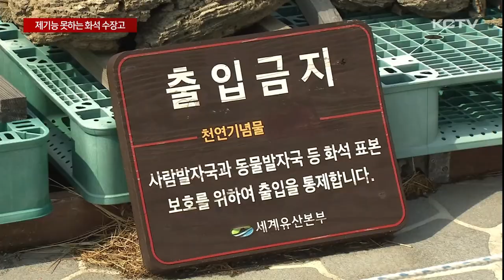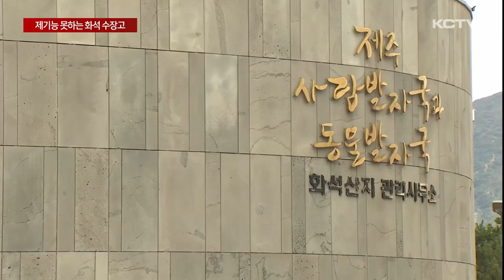희귀 '사람발자국' 화석…제기능 못하는 '수장고'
서귀포 사계리 해안 사람 발자국 화석은 아시아에서 최초, 세계에서 8번째 발견된 것으로 학술적으로 중요한 위치를 차지하면서 지난 2005년 국가지정문화재 천연기념물로 지정됐습니다.

하지만 파도 등 해안 침식으로 유실되면서 2021년부터 인근 해안가에 수장고를 만들어 보관해오고 있는데 제기능을 못하고 있다는 지적입니다.

이정훈기자가 보도합니다.

서귀포 사계 해안가에서 발견된 사람 발자국 화석입니다.

1킬로미터 해안가에 걸쳐 사람이 일정 방향으로 이동하는 모습의 발자국 모양이 거의 원형에 가깝습니다.

주변에는 사슴 발자국과 새 발자국, 연체동물과 식물 화석 등 다양한 화석 수천점도 발견됐습니다.

생성시기 논란은 있지만 아시아 최초, 세계에서 8번째로 발견돼 지난 2005년 국가지정문화재 천연기념물로 지정됐습니다.

하지만 선명했던 발자국은 해를 거듭하면서 파도 등 해안 침식 작용 등으로 많이 유실됐습니다.

보전을 위해 초기 발견된 사람 발자국 화석의 복제본이나 자연적으로 떨어진 전석들을 한데 모아 2021년 신축한 수장고에 보관중입니다.

[이정훈 기자]
"세계적으로도 희귀한 사람발자국과 동물발자국 화석들을 보관해오는 수장고가 수년째 제기능을 하지 못하고 있습니다."

수장고 주차장에는 사람발자국 화석 주변에서 떨어져 나온 전석들이 1년 넘게 방치되고 있습니다.

원래 수장고 안에 보관중이었지만 항온항습기의 잦은 고장으로 화석에 곰팡이가 피면서 밖으로 꺼낸 겁니다.

[사람발자국과 동물발자국 화석산지 수장고 관계자]
"여기에 지금 와서 수리하시는 분도 워낙에 여기가 습하고 바닷가라서 염분이 있어 (습기)저거에는 많이 약하다고 얘기를..."

화석 표본을 보존하기 위한 수장고 내부 공간 구성 작업도 3년째 제자리 걸음입니다.

제주 올레길에 위치해 적지 않은 방문객들이 수장고를 찾고 있지만 제대로 된 안내 시설도 전무한 실정입니다.

제주도는 뒤늦게 체계적인 화석 보전과 수장고 활용 방안 등을 검토하기 위한 종합 학술조사 용역을 발주했습니다.

[제주도 세계유산본부 관계자]
"지금 종합 학술조사를 통해서 영상부터 시작해서 콘텐츠 같은 것도 좀 고민해서 온 사람들한테 볼거리를 설명할 수 있는 것들만 제공하고 나머지 안에는 전부 수장 공간으로만 사용할 계획입니다."

아시아에서 처음이자 세계 8번째 발견으로 학술적으로 중요한 천연기념물과 기록물들이 제 기능을 못하는 수장고와 변변한 전시공간마져 확보하지 못하면서 훼손이 가속화되고 있습니다.